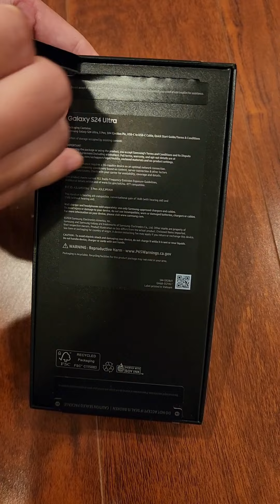Samsung Galaxy S24 Ultra_ Titanium Orange